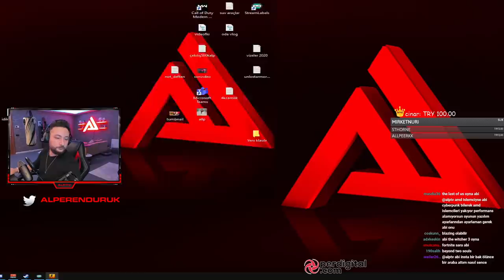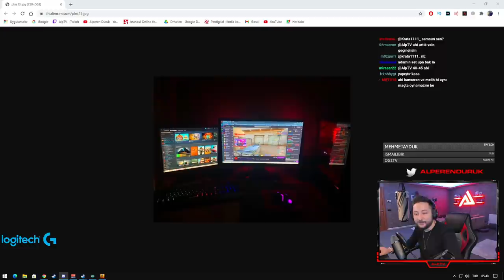12 YAŞINDA MELİH 41 VURUYOR ALPTV YAYINDA